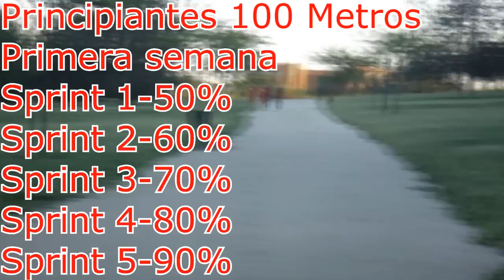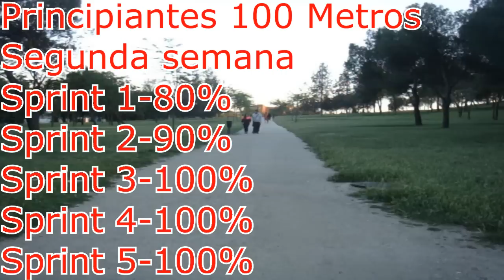Rutina de cardio Día Martes HIIT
Rutina muy buena de cardio marcar los abdominales, en el vídeo explico la distancia, tiempo de descanso y cantidad de sprint que tienes que hacer dependiendo tu nivel.